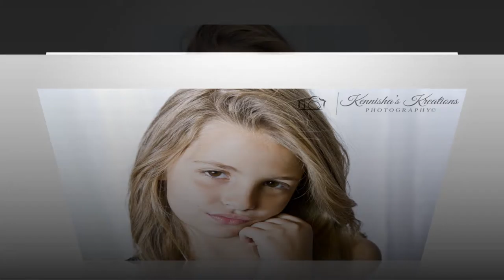Emily Smith slide show